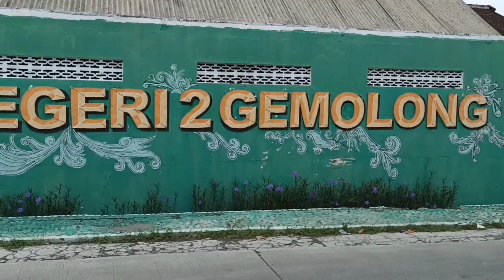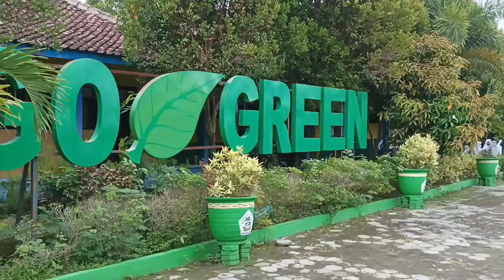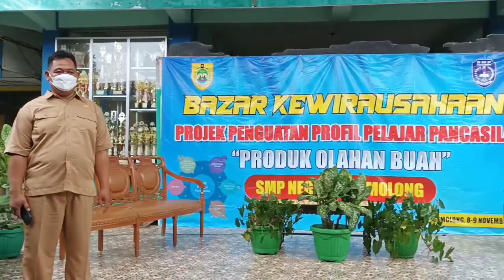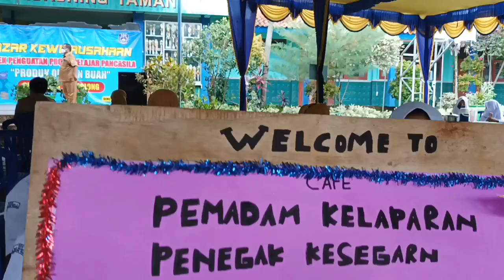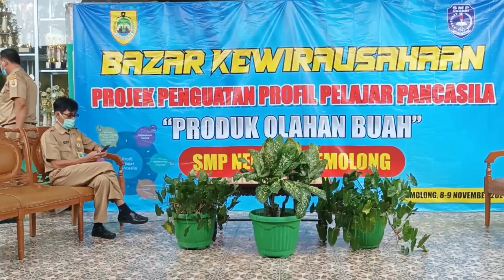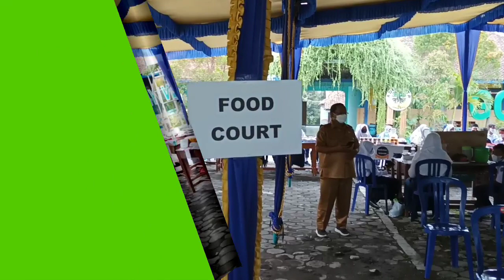Bazar Produk Olahan Buah# proyek pelajar pancasila, Sekolah Penggerak, SMP Negeri 2 Gemolong, Sragen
Bazar Produk Olahan Buah digelar dihalaman  SMP Negeri 2 Gemolong, Sragen diikuti oleh beberapa aneka macam olahan semuanya dari buah